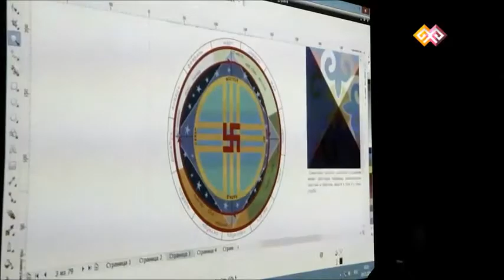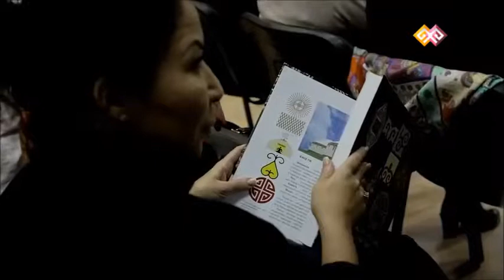2016 Презентация книги Ерлана Кожабаева " Казахские орнаменты"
Презентация книги Ерлана Кожабаева " Казахские орнаменты". Білім және мәдениет.